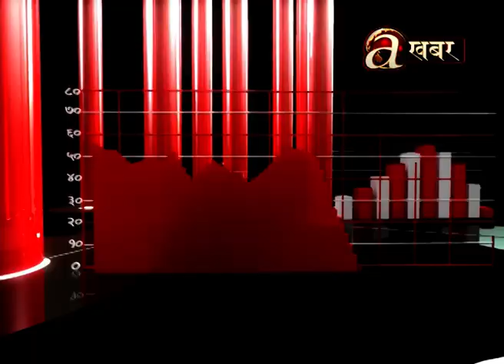"दायित्वबाट पन्छियो सरकार ! " - कोरोना: अर्थतन्त्र दवाब र प्रभाव